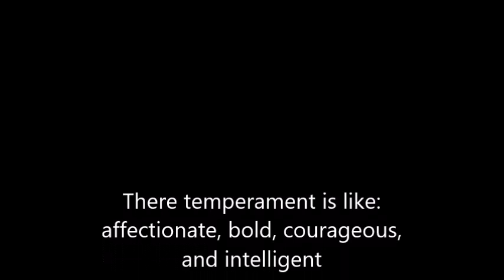Staffordshire Bull Terrier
All info from Wiki

Hope you enjoyed the video, and have a great day! :D